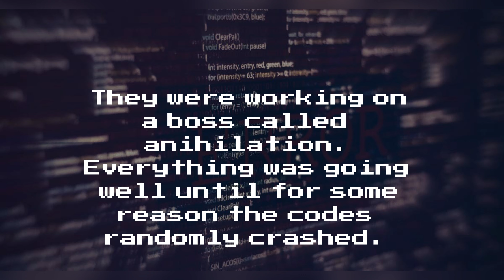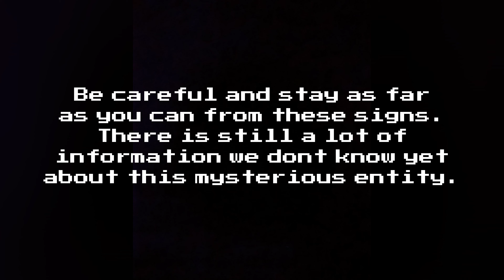4 signs entity 0 is in your world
Entity 0 is one of the most powerful and dangerous entities to ever set foot on the world of minecraft. According to sightings and encounters here are the 4 signs of entity 0 in your world.